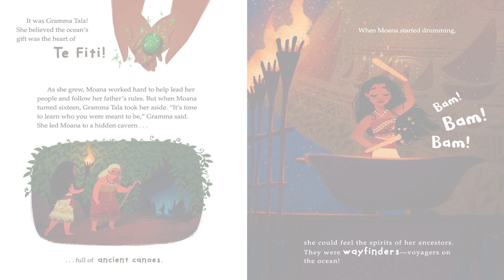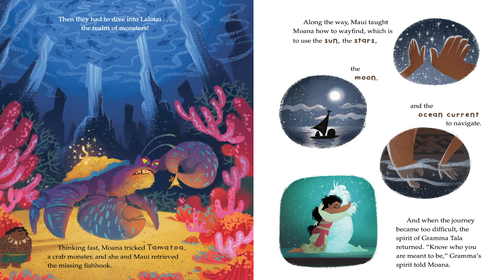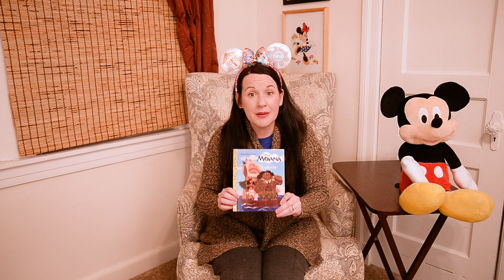Magical Storytime at Krissy’s Corner | Disney’s Moana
Today’s story is one of excitement, magic, and a special reminder of how we all have courage inside. Follow along with Krissy as she reads Disney’s Moana, a comedic-adventure story that follows a spirited teenager, Moana, on an impossible mission to fulfill her ancestors' quest. Journey with her as she sets sail in search of a fabled island and teams up with her hero, the legendary demi-god Maui.

Find your fun Mickey and/or Minnie ears, get comfy PJ’s on, nestle under a warm blanket, and don’t forget that juice cup – it’s time for another special Little Golden Book retelling of Disney’s Moana.

“Magical Storytime at Krissy’s Corner” is a simple and honest way to encourage communities during COVID-19 by providing a fun and magical way to keep moving forward and enjoy a little story. @KrissyandMinnie receives no compensation for this production and gives full copyright information below.

Disney’s Moana
Adapted by Laura Hitchcock
Illustrated by Griselda Sastrawinata-Lemay
Designed by Tony Fejeran

A GOLDEN BOOK • NEW YORK
Published in the United States by Golden Books, an imprint of Random House Children’s Books, a division of Penguin Random House LLC, 1745 Broadway, New York, NY 10019, and in Canada by Penguin Random House Canada Limited, Toronto, in conjunction with Disney Enterprises, Inc. Golden Books, A Golden Book, A Little Golden Book, the G colophon, and the distinctive gold spine are registered trademarks of Penguin Random House LLC.

Let's start planning your next Disney destination vacation today, complete my easy, user-friendly online inquiry form.